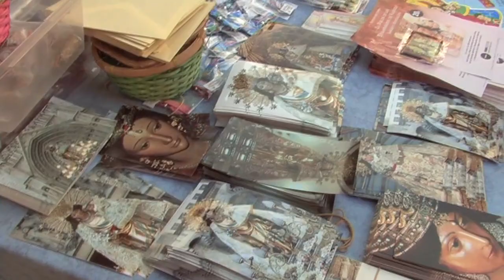Besamanos a la Virgen de los Desamparados 2014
Besamanos a la Virgen de los Desamparados 2014. Servicio Audiovisual Diocesano